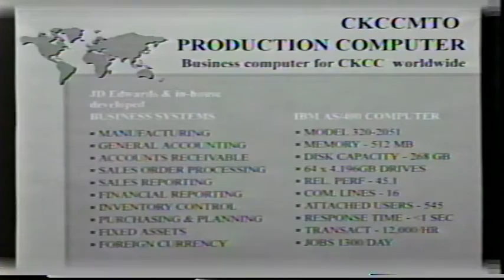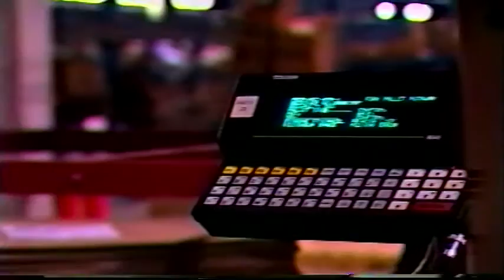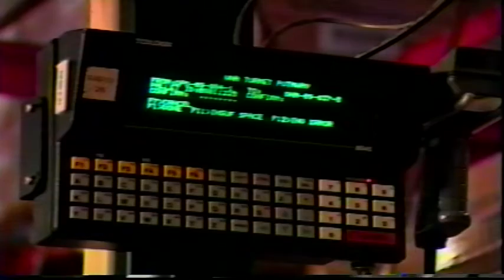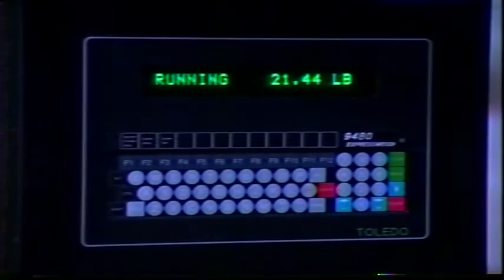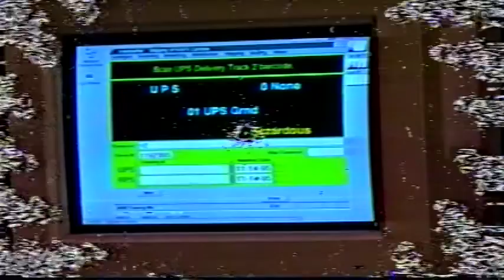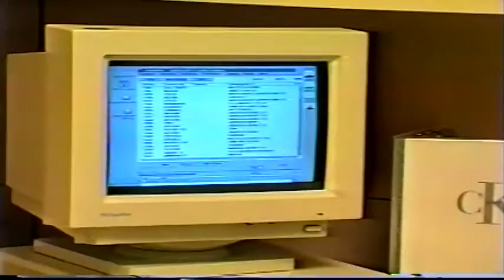Calvin Klein Cosmetics Company "Trendsetter"